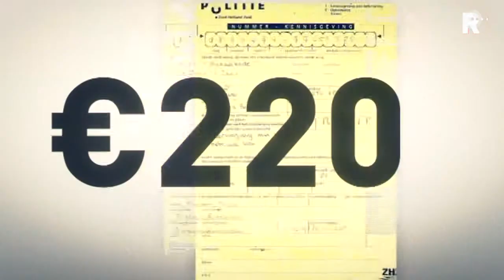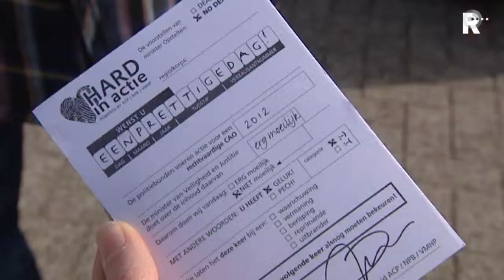Politiekorpsen voeren actie deze week.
De politiekorpsen in onze regio doen deze week ook mee met de landelijke politieacties. Ze protesteren tegen de vastgelopen onderhandelingen met minister Opstelten voor een betere CAO. De acties houden in dat de politie de komende tijd voor kleine overtredingen geen bonnen uitschrijft.

   Lees meer: Politiekorpsen voeren actie deze week